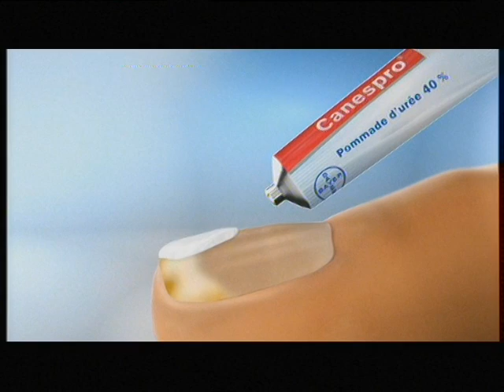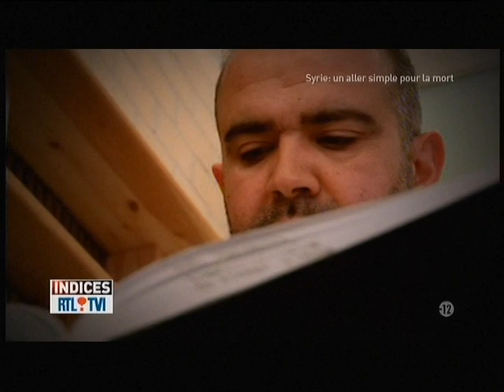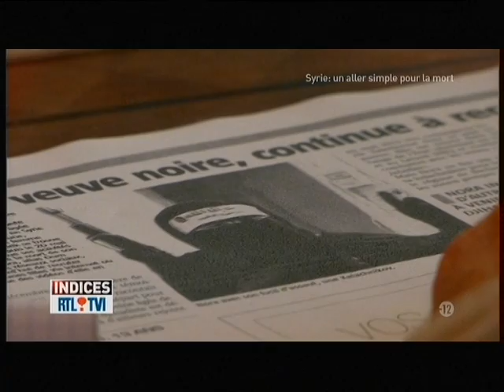Les enfants du Djihâd (partie 2) - INDICES - 30 avril 2014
Les enfants du Djihâd

Depuis plus d'un an des dizaines de jeunes Belges sont partis combattre en Syrie...
"Le djihâd au nom d'Allah" disent-ils...
Parmi eux, des jeunes filles et des mineurs, le plus jeune a 13 ans à peine...
Qu'est-ce qui les motive, comment ont-ils été radicalisés aussi rapidement ? Comment leurs familles vivent-elles ces départs, ces allers-simples vers une mort probable ? Comment réagissent les autorités belges ? Comment vont-elles gérer les éventuels retours de ces candidats terroristes ?